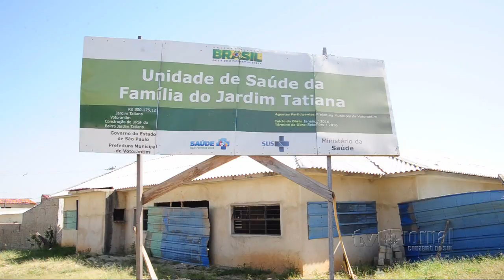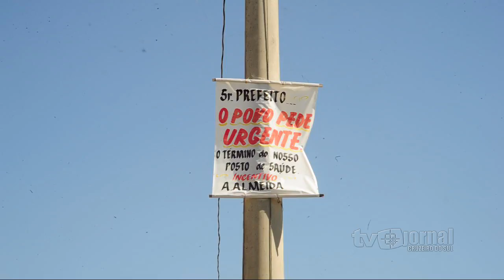Atraso em obra prejudica moradores de Votorantim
O atraso na construção de uma Unidade de Saúde da Família (USF) vem provocando problemas aos moradores do Jardim Tatiana, em Votorantim. Iniciada em 2014, a obra foi interrompida duas vezes e terá o custo final aumentado em até 20% do valor inicialmente previsto. A Prefeitura alega que o atraso se deve ao abandono das empresas anteriormente contratadas para o serviço.